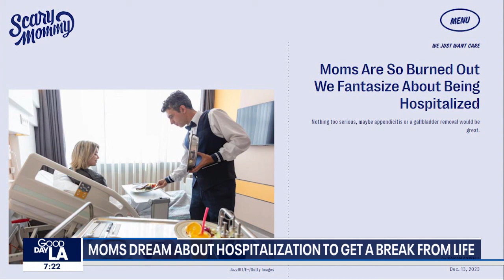Article says some moms 'dream' of hospitalization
The article claims that some mothers 'dream' of hospitalization as a way to handle burnout.